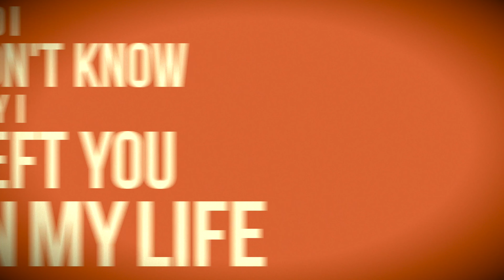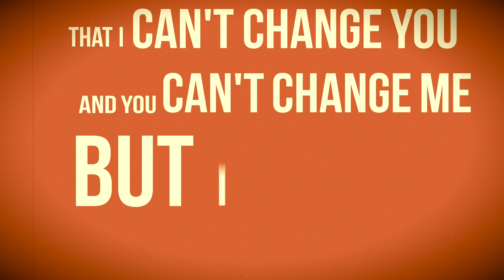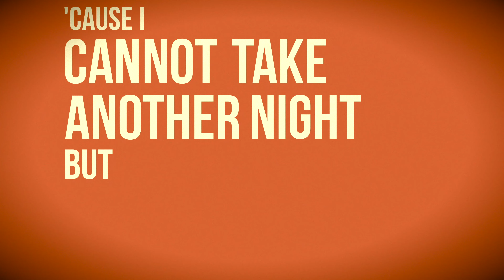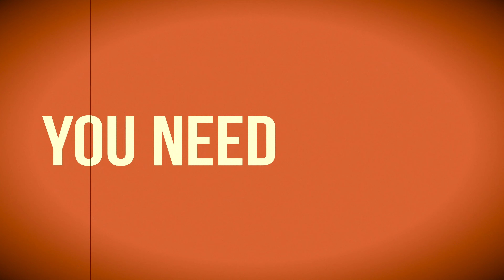Andrew Stonehome - Heartbreaker (Official Lyric Video)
“Heartbreaker” Written, performed, recorded, produced and mixed by Andrew Stonehome
Mastered by Garrett Haines

Video filmed and edited by Andrew Stonehome

Lyrics:
This time you’ve gone too far
and it’s gonna leave a wretched scar
and I don’t know why I left you in my life

It’s time to set you free
If I can’t help you and you can’t help me
But I know, I know I love you so

Heartbreaker, you can make it awful
There’s something I want you to know

I’m shaken, my heart’s breakin’, I can’t do no more
This time I’ve got to let you go

I try to let this go
but my misery begins to show
and you tell me you will try to make things right

It’s time for you to see
that I can’t change you and you can’t change me

And you want me too

And you need me too

‘Cause I cannot take another night
But I don’t know how to walk on out that door

Someday I hope you’ll see
All the pain you’ve caused and the misery